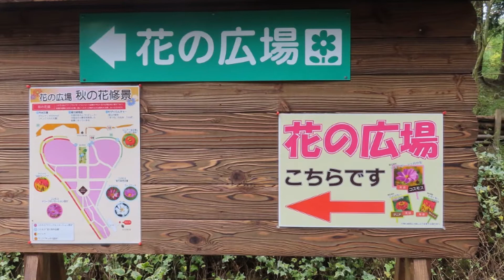230万本のコスモス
国営備北丘陵公園（庄原市)へ行ってみました。
過去最多の230万本とかのコスモスの花が見頃で見事でした。
ときおり薄日の差す曇り空の下でしたが、大感動でした。
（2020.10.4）